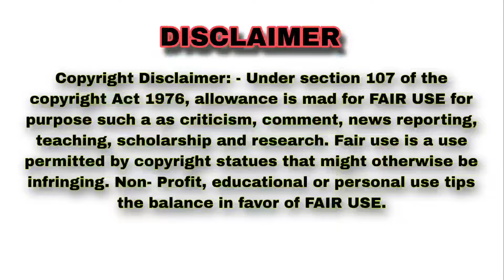ANG LAGA DE DANCE VIDEO ।। STAGE PROGRAM ।। SATKOSIA ।। MY PUBLIC VIDEO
SONG CREDITS 🎼 👇

Song: Ang Laga De

Artist: Aditi Paul, Shail Hada

କମେଣ୍ଟ...

🙏🙏🙏  ଜୟ ଜଗନ୍ନାଥ  🙏🙏🙏